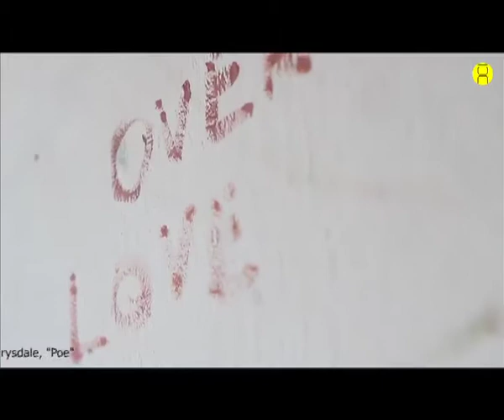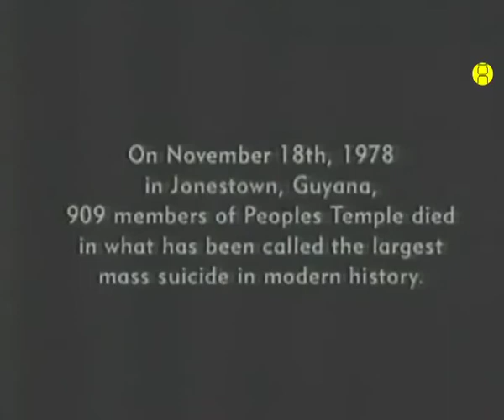semiProfile Robert Walker Drysdale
Visual interview with the painter/musician/performer Robert Walker Drysdale from LA/ The Performing Art Institute Marina Abramovic.

14' 38''
November 2011